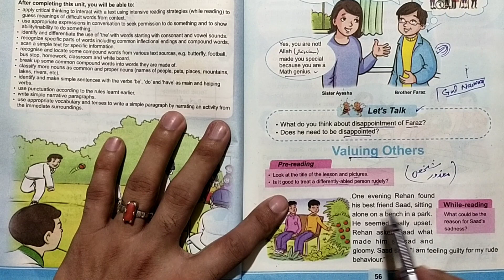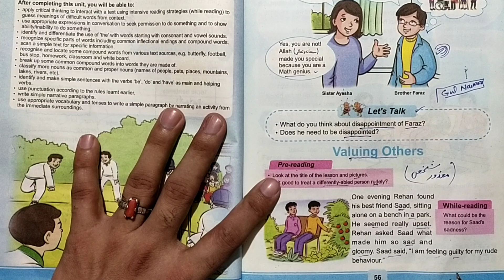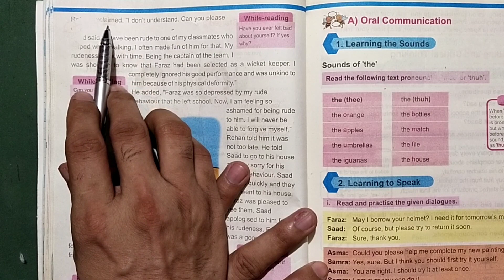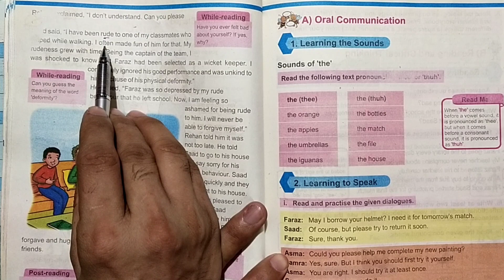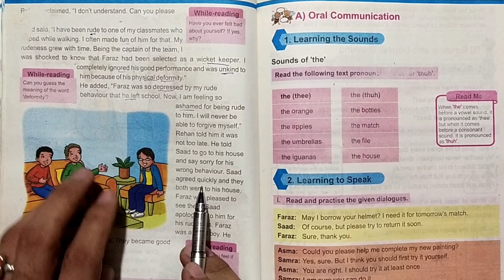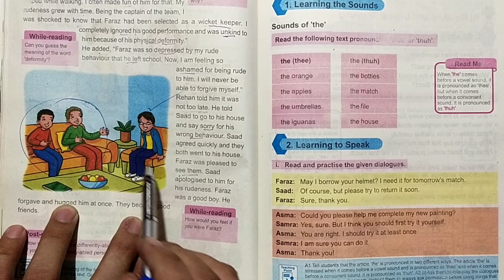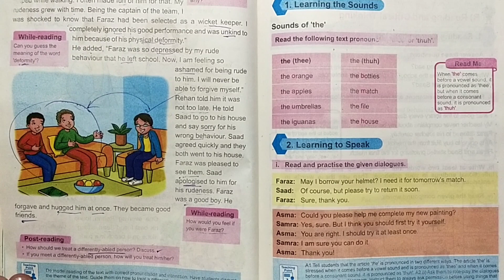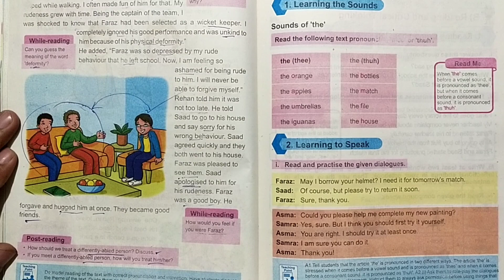Class 4th Unit 6 lesson Valuing Others Part 2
lesson of unit 6 grade 4 English book kpk